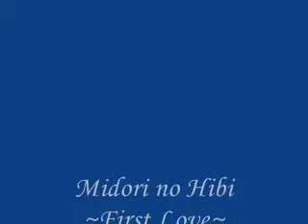~ Midori No Hibi - Utada Hikaru - ''First Love'' ~ AMV ~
First love with a beautiful song...